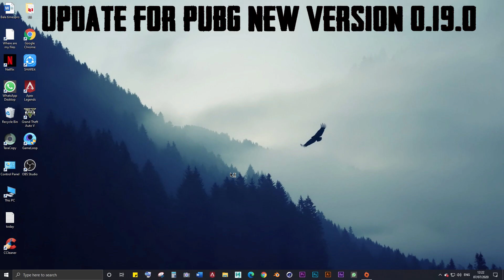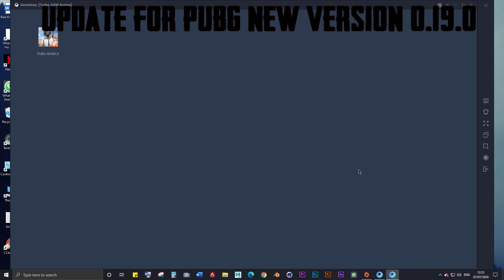PUBG MOBILE EMULATOR UPDATE v0.19.0 LIVIK MAP